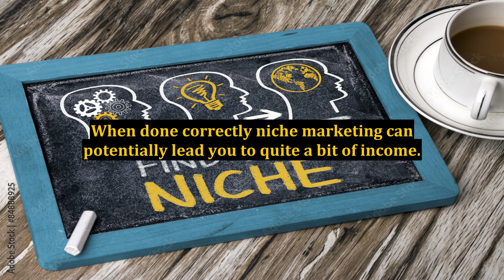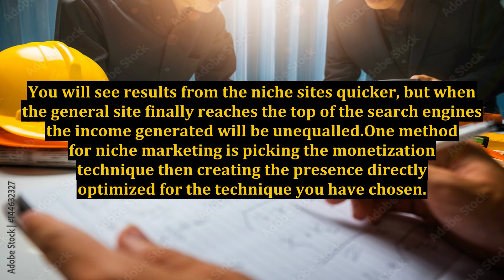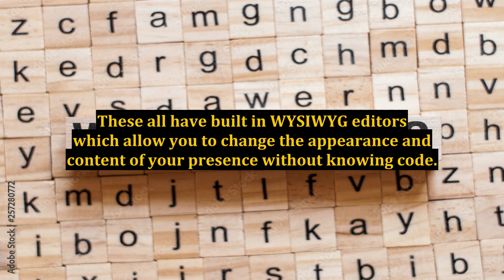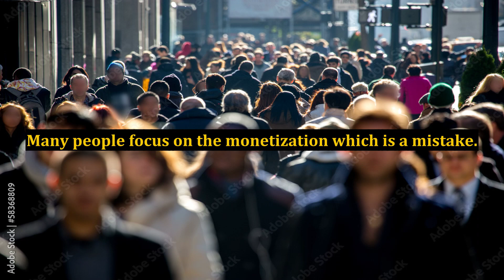Understanding Niche Marketing